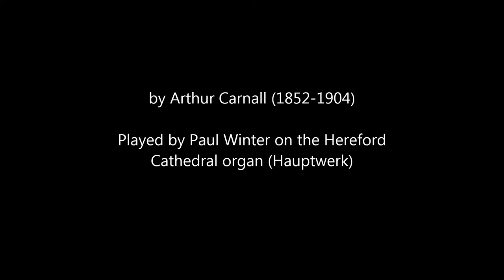March in C by Arthur Carnall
Composed by Arthur Carnall (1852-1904).

From The Vesper Voluntaries No.6., and played by Paul Winter on the Hereford Cathedral organ (Hauptwerk).